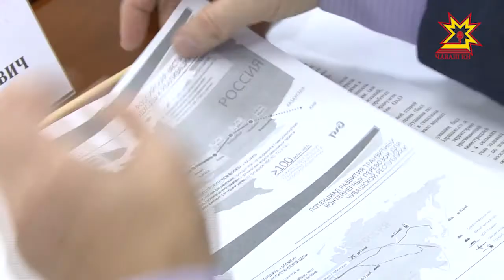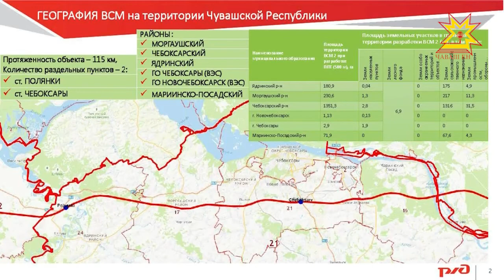Реализация проекта строительства ВСМ «Москва – Казань»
В столицу России за 2 часа — жители Приволжского федерального округа   с нетерпением ждут,  когда на их территории  будет проложена  высокоскоростная магистраль под названием «Москва-Казань». Состоялось заседание рабочей группы по строительству ВСМ  на территории Чувашии.